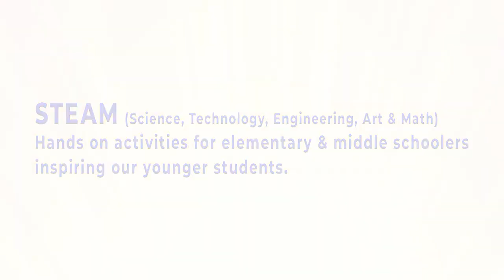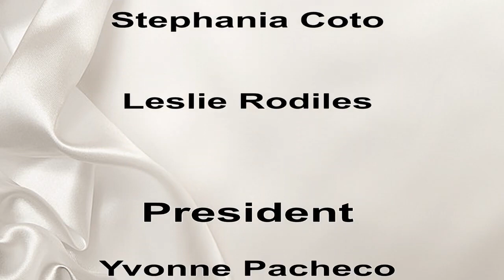Colton Joint Unified School District College Fair Oct 2019 P2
Produced by the Colton High School AVCLUB  -  Bruce Ingram and Elizabeth Fregoso advisors.